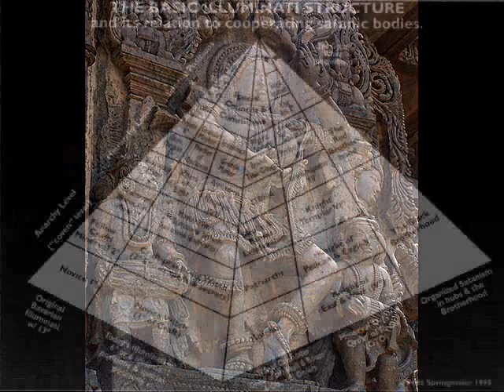Atlanteans in Mt Shasta?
Stephen Sindoni continues his ongoing series with Legends of Mt. Shasta. In this video Stephen reveals a story told by author Dr. M. Doreal that was published by the Brotherhood of the White Temple entitled "Mysteries of Mt. Shasta."With excerpts read from Emilie A. Franks book entitled" Mt. Shasta California's Mystic Mountain."

Stephen Sindoni has been a guest on Coast To Coast AM with George Noory, Odyssey Radio with Mike Schultz, and the Suzane Northrop Show.